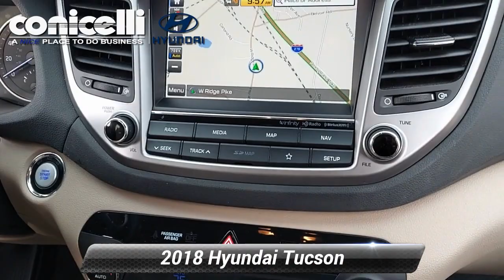Certified 2018 Hyundai Tucson SEL Plus, Conshohocken, PA HY22414A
Hyundai Certified Vehicle! CarFax 1-Owner, -Backup Camera -Navigation -Leather -Bluetooth -Push Button Start -Auto Climate Control -Aux. Audio Input ABS Brakes -Power Seat -Automatic Headlights -Heated Front Seats -AM/FM Radio and many other amenities that are sure to please. Based on the excellent condition of this vehicle, along with the options and color, this Hyundai Tucson is sure to sell fast. -Multi-Zone Air Conditioning - Garage Door Opener -CARFAX 1-Owner 10-Year/100,000-Mile Powertrain Limited Warranty* 10-Year/Unlimited Mileage Roadside Assistance* *From original in-service date and zero (0) miles.

[RLVID:7248:7d43ad6adf81cf4a:63bf5123303ce5f1:1]